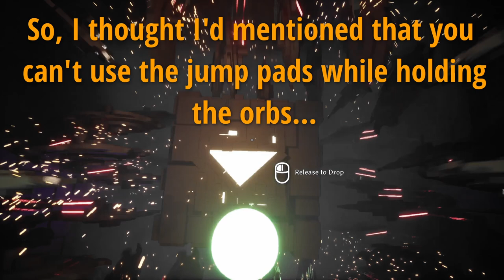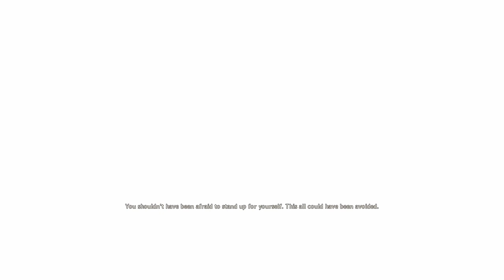THE UNKNOWN Playthrough Part II: Saws and Emotional Abuse - WHAT A COMBO!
7:59 - Ninth Level
22:12 - Tenth Level
24:45 - Eleventh Level
40:41 - Twelfth Level
46:56 - Home Stretch

This is Part 2 of 2 of my "The Unknown" playthrough - now, with EVEN MOAR SAWS!!

Again, I've added subtitles in sections because they saws got a little bit loud and I didn't think to possible record the audio separately.  To be fair, my PC can't handle running this game, OBS, AND Audacity, and still stream effectively.  But that's my problem, not yours.

Check out the game or game and let me know what you think

Twitch.tv/knossig